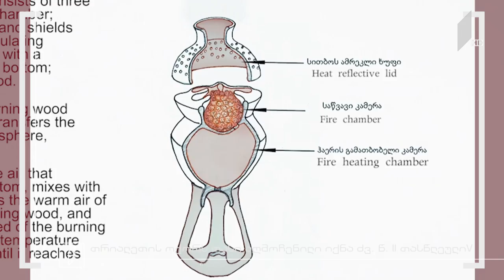რეალური სივრცე - როგორ დავძლიოთ სიღარიბე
ნინო ჩხობაძე - ორგანიზაცია „საქართველოს მწვანეები - დედამიწის მეგობრების“ თავმჯდომარე

კოტე ერისთავი - ადამიანის უფლებების სწავლებისა და მონიტორინგის ცენტრის სოციალური პროგრამის დირექტორი

ქეთი სართანია - სოციოლოგი

ალექსანდრა აროშვილი - სოციალური პოლიტიკის მკვლევარი

რეზო აფხაზავა - განათლების ექსპერტი

ნინო ხელაია - პირველი არხის ანალიტიკოსი

შოთა დიღმელაშვილი - „Forbes Georgia“-ს აღმასრულებელი რედაქტორი

თამარ შეითნიშვილი - „ენკენის“ თანადამფუძნებელი, მეწარმე

თეა თოფურია - „რადიო თავისუფლების“ ჟურნალისტი

სოსო ბერიკაშვილი - კავკასიის უნივერსიტეტის ეკონომიკის სკოლის დეკანი

ირინა გურული - ეკონომიკური პოლიტიკის კვლევის ცენტრის პროგრამების მენეჯერი